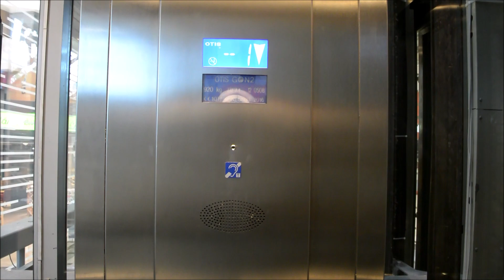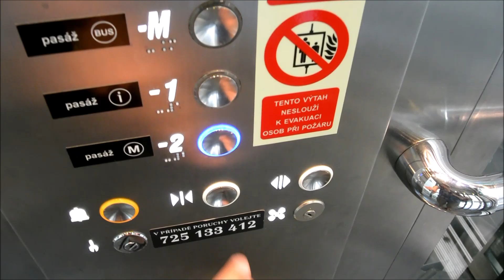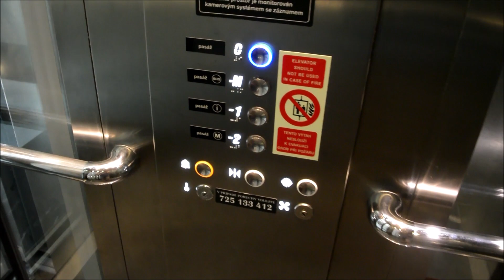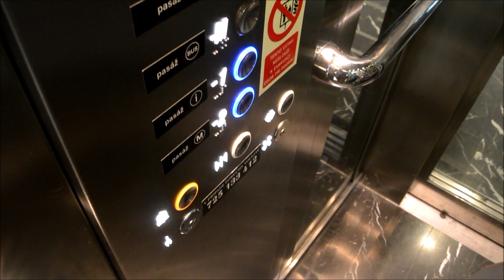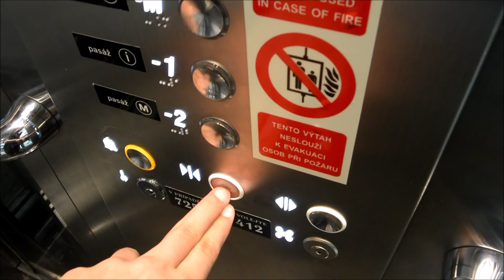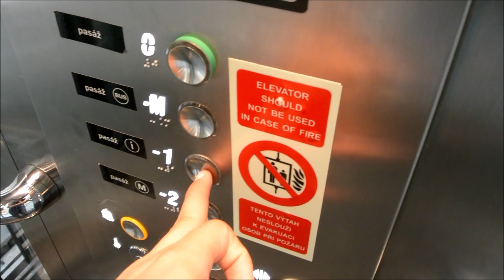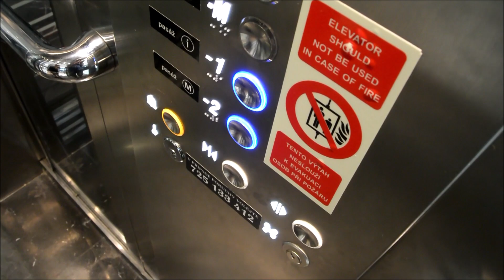Nice 2016 Otis Gen2 MRL traction scenic elevators @ Westfield Chodov, Prague, Czech Republic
Nice Otis elevators. I like their scenic view. Located at mall.

Location:

• Westfield Chodov (Roztylská 2321/19), Prague, Czech Republic

Elevator Information:

• Brand: Otis
• Year of built: 2016
• Serial numbers: C5NEG803, C5NEG804
• Capacity: 920 kg or 12 persons
• Type: MRL traction
• Floors served: 4 (-2,-1,-M,0)

Date of recording: 27. June 2019
Camera: Nikon 1 S1
Video editor: Movie Maker 2012